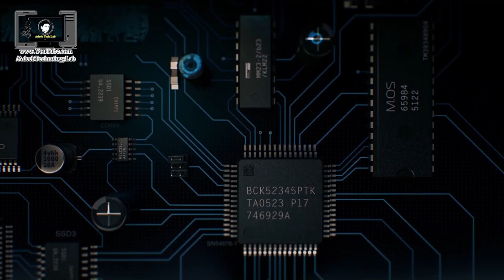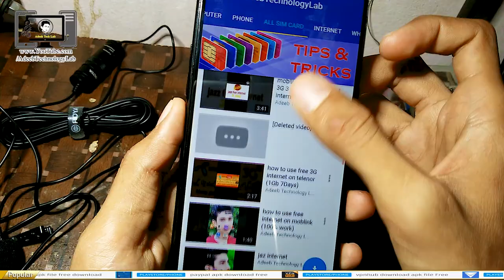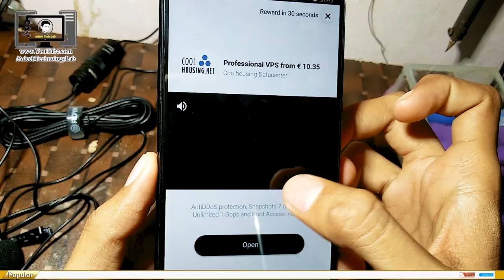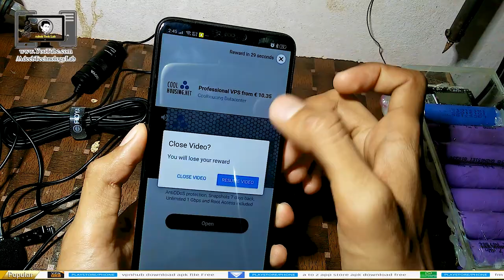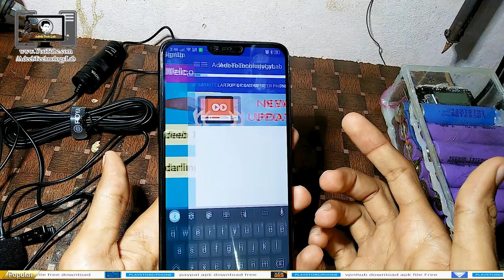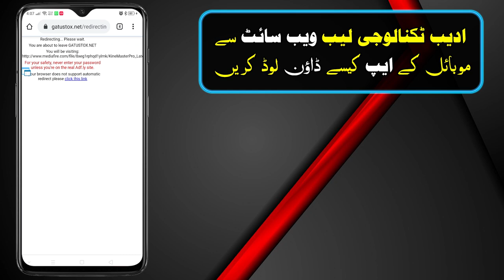🔴 Technology Solution Videos With Category | Adeeb Technology Lab Android App || Hindi Urdu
⇀⇀⇀⇀⇀Video-Description↼↼↼↼↼

⇘⇘⇘⇘⇘⇘⇘⇘⇘_/LINKS\_⇙⇙⇙⇙⇙⇙⇙⇙

                 Watching Videos